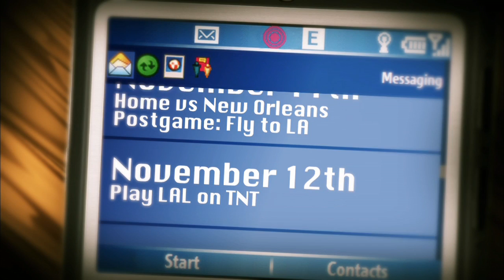Sixers Itinerary YouTube sharing